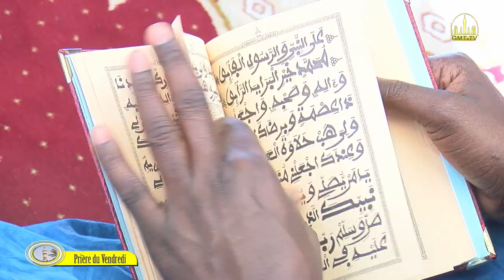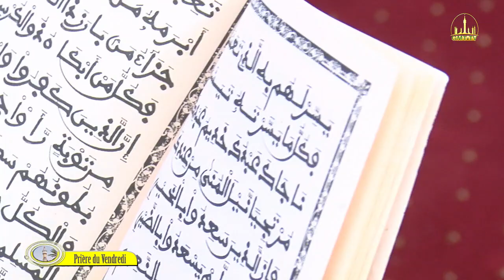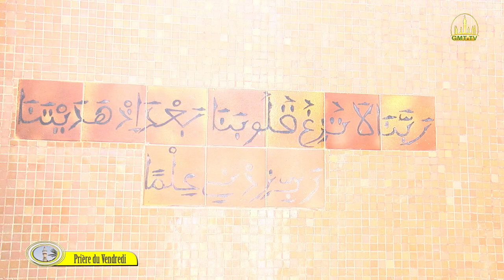Prière du Vendredi de la Grande Mosquée de Touba 1441/10-01- 2020